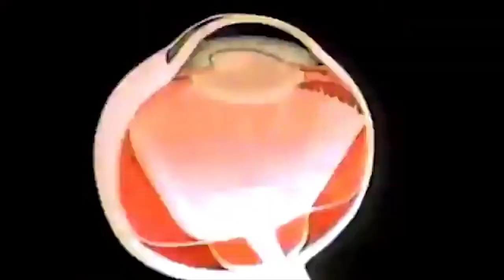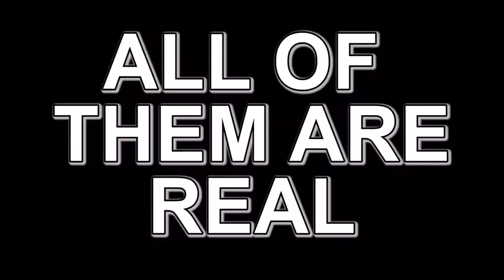Mysteries of Chewluminati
Ryan Ballard, Keith Greene and Rick Os discuss the quest to become Lizard King of the 2016 Chewbacchus Parade